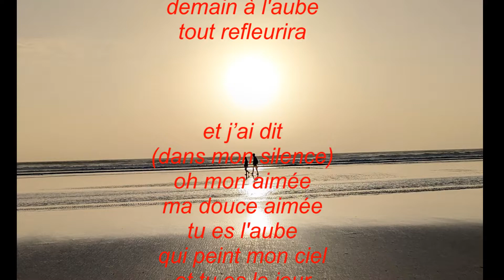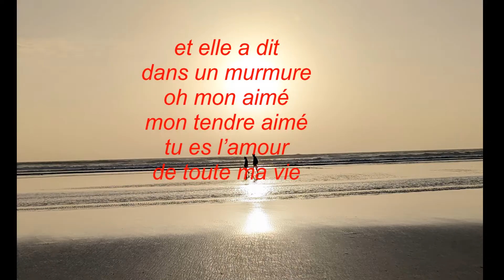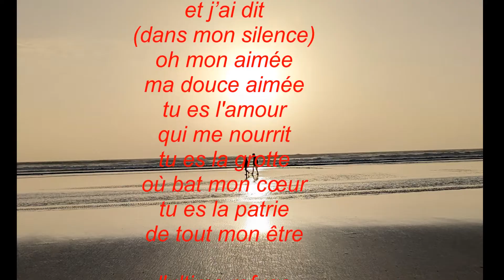"tu es toujours la belle-venue", un poème de mustapha kharmoudi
texte et voix : MK